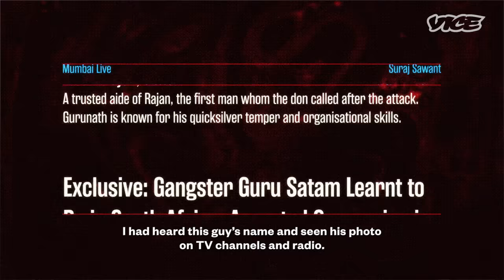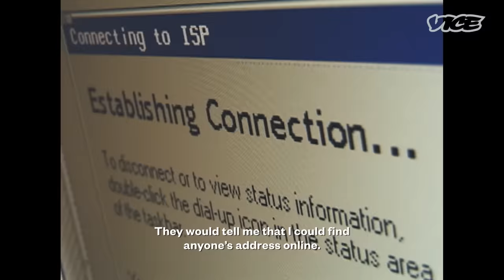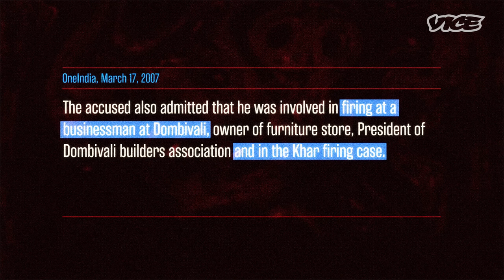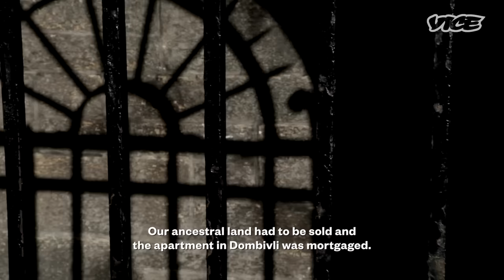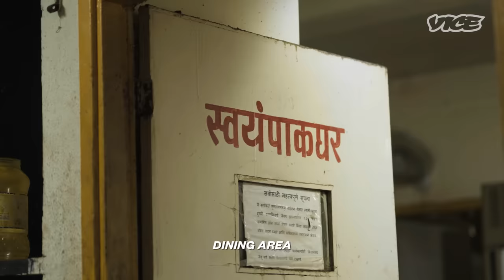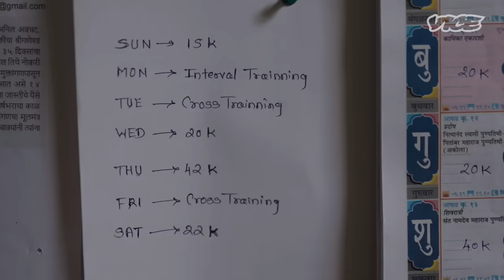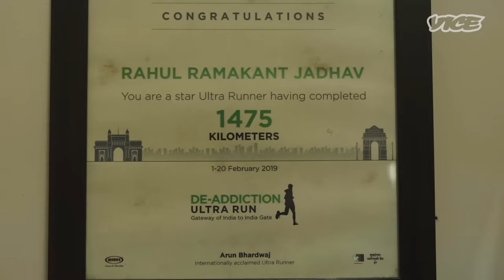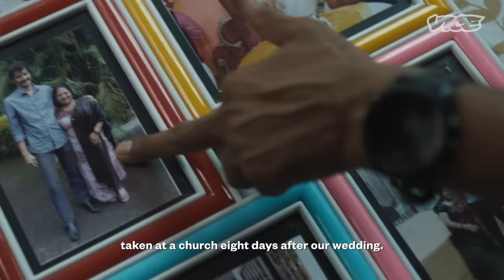The Mumbai Mafia Marathon Runner | Bad Blood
Rahul Jadhav is a rising star in India’s marathon community. He has competed in many events and he also runs for charity. Rahul is also a vocal advocate of sobriety and is a counsellor by profession. However, this isn’t what his life looked like a decade back. Rahul was introduced to the infamous Mumbai underworld in his teens and he quickly rose up the ranks of crime. From laundering vast sums of money, to criminal intimidation, and arms’ dealing, he did it all. His name was associated with some of India’s most dreaded gangsters. How did this man, who was also an addict, change his life? This is the story of this episode of Bad Blood, VICE Asia’s ongoing series looking at crime and criminals via a unique lens.